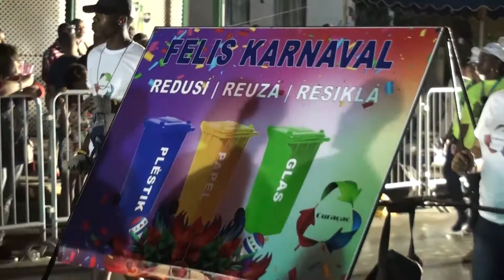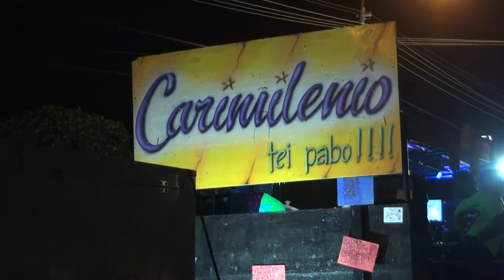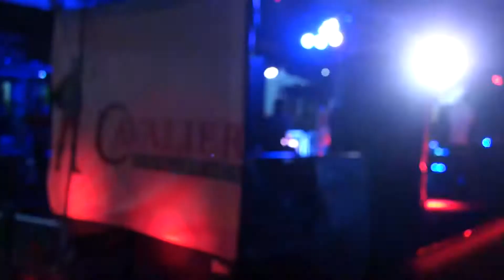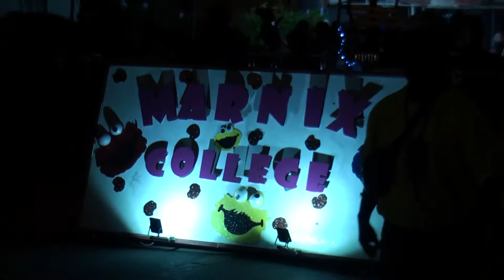TEENER PARADE 2018